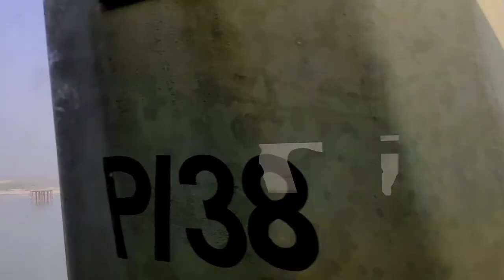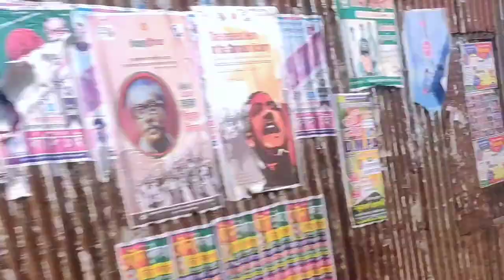Train Journey Dhaka to Rajshahi